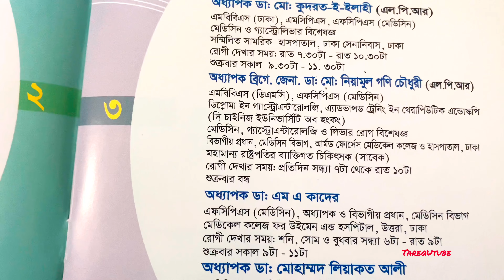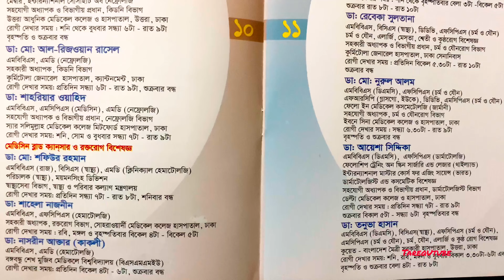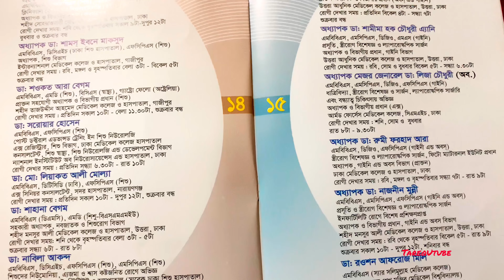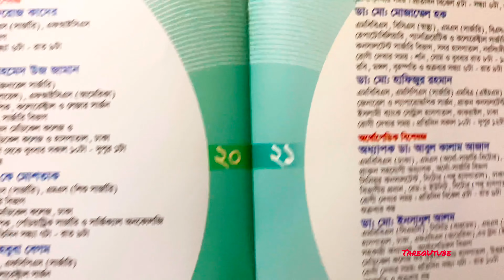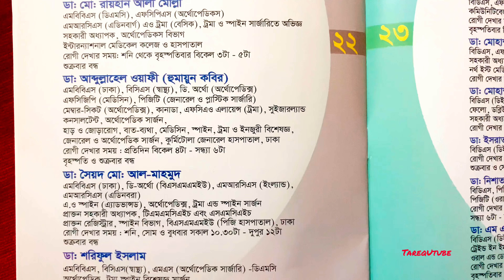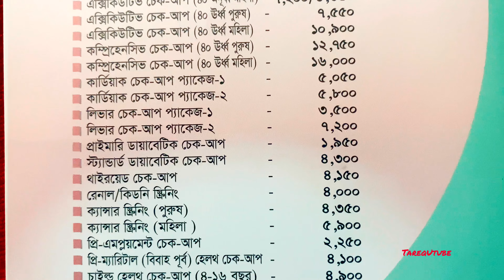Ibn Sina Hospital Doctors List ইবনে সিনা হাসপাতালের ডাক্তার লিস্ট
Ibn Sina Diagnostic & Consultation Centre, Uttara